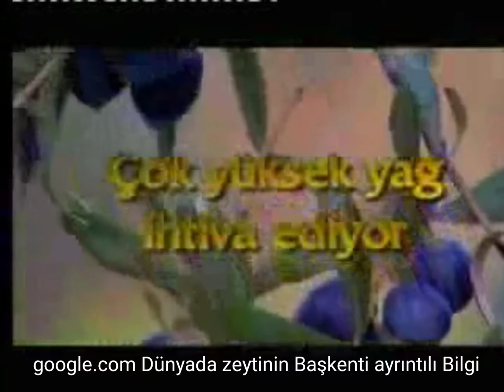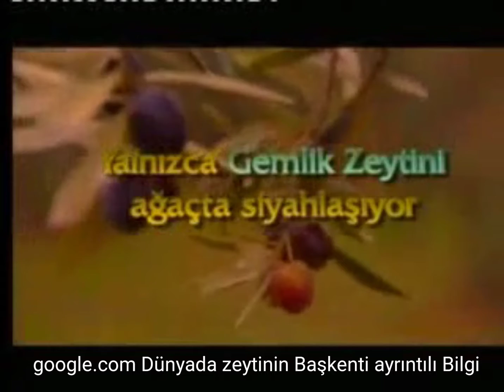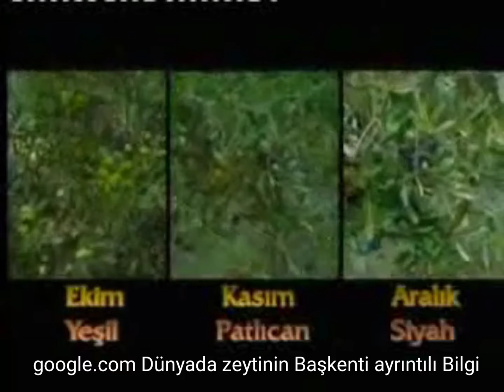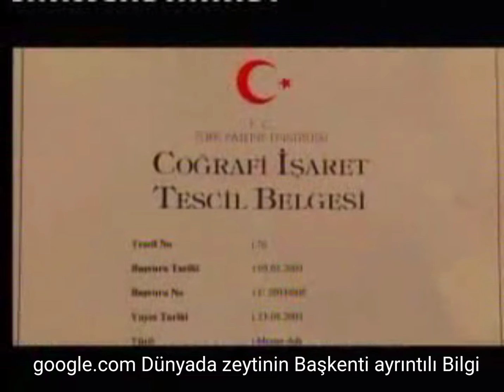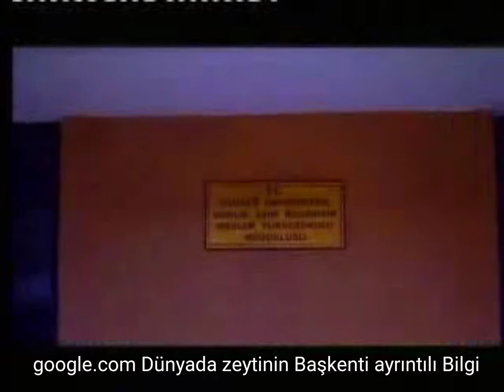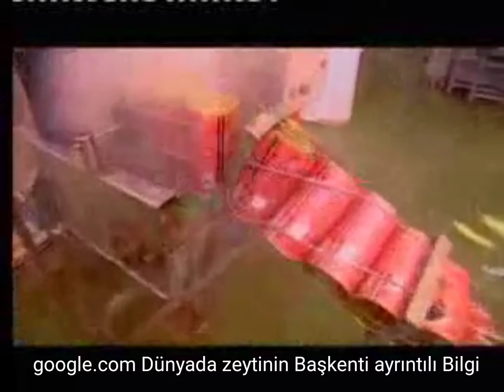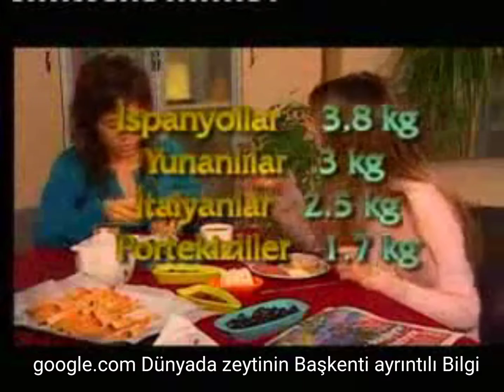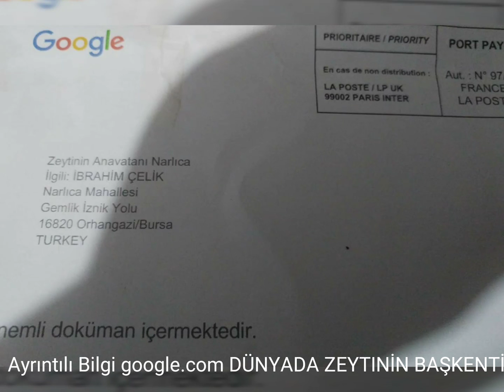ZEYTİNİN BAŞKENTİ ANAVATANI NARLICADIR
DÜNYANIN EN KALİTELİ ZEYTİNİ NARLICADA YETİŞİR